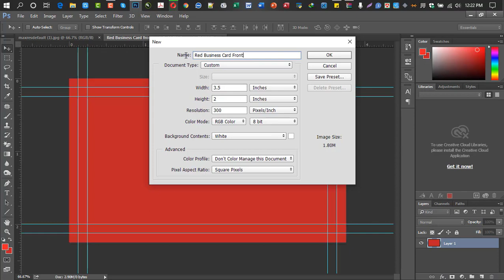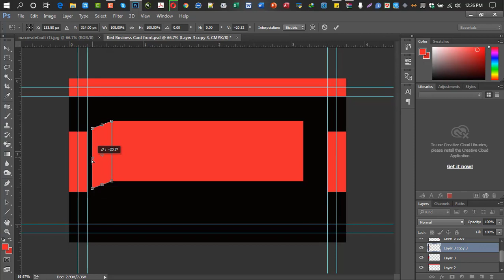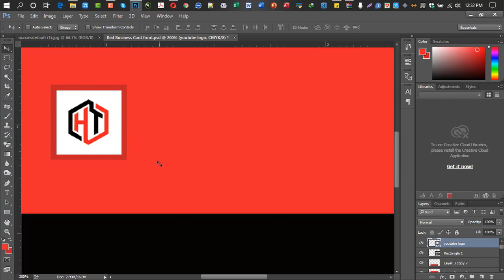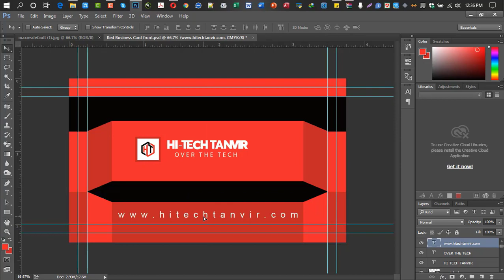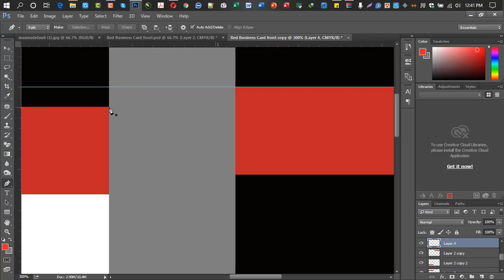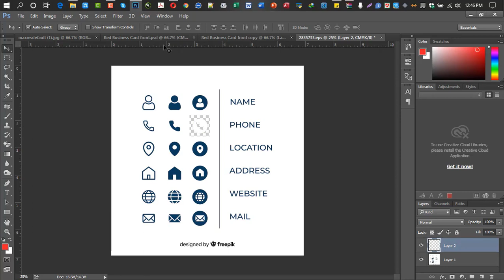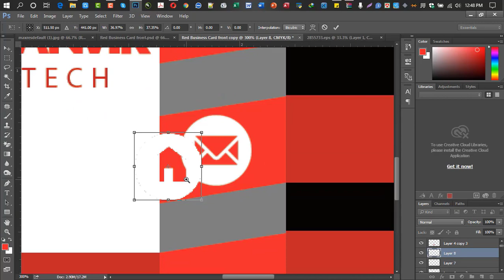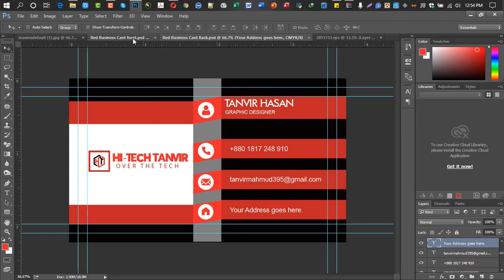Creative Red Business Card Design- Graphic Design.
Hello guys,
This video will learn you how to design a creative red business card in Adobe Photoshop cc. See the full video for learn how to design a business card properly.
Designer                    : Tanvir Hasan
Recordin                    : Camtasia 9
Studio                        : Media Technology and Computer Training Center
Edit                             : Tanvir hasan

Hi-Tech Tanvir Is a Technology related channel.